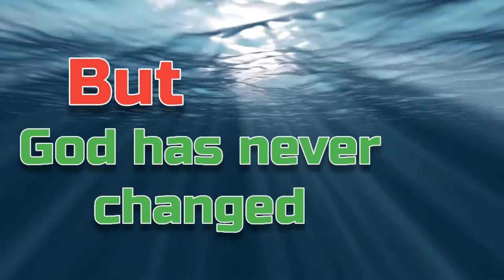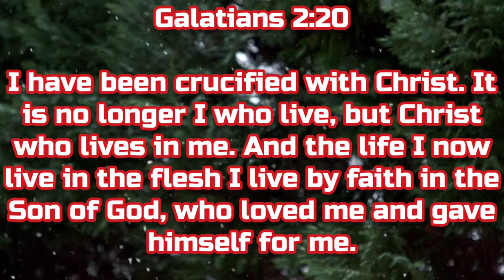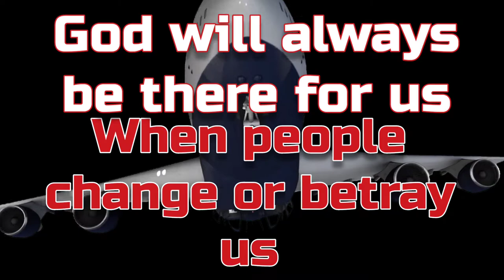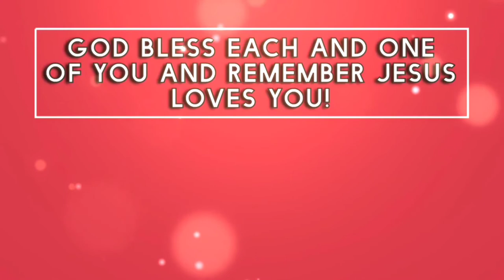GOD is FOREVER the SAME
Hebrews 13:8

Jesus Christ is the same yesterday
and today and forever.📖